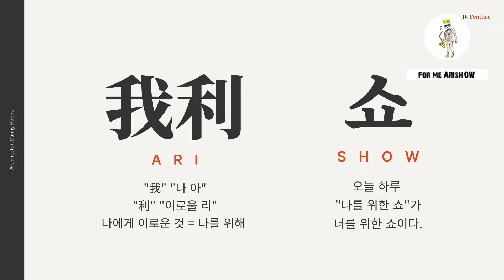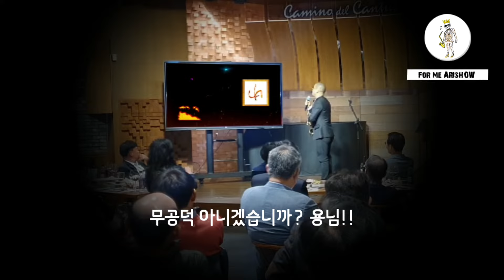그러니까~ 내가 계속 똥 싸는 이유는 "천상천하 유아독존" 나를 너무 사랑하니까 그러는거야. 이그!!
내 작업은 누가뭐래도 똥 싸는 겁니다!

내년 똥을 전시하는 아리스김 융공학미술아트센터 현대 미술장 개장!

천상천사 유아독존 악플 이겨가며, 계속 싸대는 이유!!

여러분들 힘드실 때 힘이 되시라고 다시 환생 했습니다.

이게 바로 아리쇼입니다.

이게 나 입니다.!

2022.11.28 삶과 죽음의 경계 속... 중헌게 무엇이냐! 에라이!!! 니 똥이다.!

여러분 우리가 똥을 왜? 쌉니까?

그냥 맛있것 먹고! 갑자기 마려우니 아무 생각없이 싸는거 아닙니까?
우리 머리는 그렇지만, 내 몸은 싸지 못하면 죽는다는 걸 알기 때문에 순환 시키기 위해 어쩔 수 없이 싸는 겁니다.

내 정신은 나를 사랑하지않지만, 내 몸은 나를 사랑해주고 있기 때문입니다.

똥과 죽음 ... 그리고 지금 살고 있는 내 삶

똥과 죽음 그리고 삶!

똥-죽음-"삶-똥-죽음"

이렇게 삶과 죽음엔 항상 어둠의 그림자 처럼 똥이 있었습니다.

현대에 들어설수록 배설을 잘 하지 못해 만병의 근원이 됩니다.

삶을 보다 즐기기 위해선 잘 싸야되지만, 어떻게 살려고만 노력했지,
어떻게 잘 싸고 죽어야 될지는 생각하고 있지 않습니다.

그래서 살아있는 제 장례식을 치룹겁니다.!

잘 싸고, 오늘 나답게 잘 살아보려고!

그럼 이 더러운 이야기를 하며, 제가 똥을 싸고 그림을 그리는 이유는 무엇이겠습니까?

대자연에 있어서 우린 아주 지나가는 나그네 일 뿐입니다.

죽으면 썩을 몸 거름되어 똥이 되듯! 우린 항상 겸손해야 합니다.

그리고 삶과 죽음의 경계 속 참된 나를 찾가아며, 더욱 사랑줘야 해야 합니다.

오늘 하루 정말 소중하게 살지 위한 제 몸부림의 가치입니다.

우리 정신을 파괴하는 것이 무엇입니까?

제가 똥싸는 이유는 바로 당신의 정신을 재배열시켜 당신의 사고를 파괴하려고 하는 것입니다.

삶과 죽음의 순환속에서~~